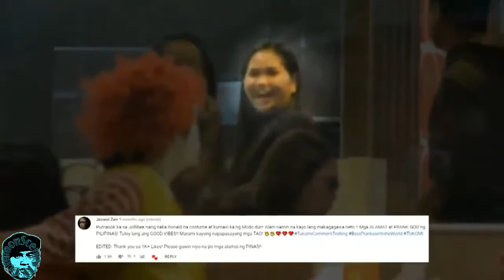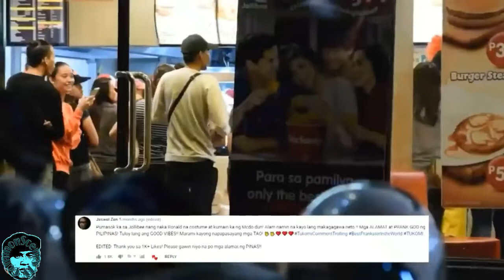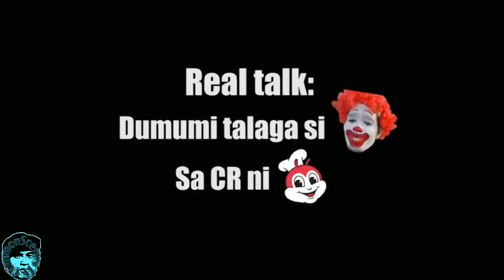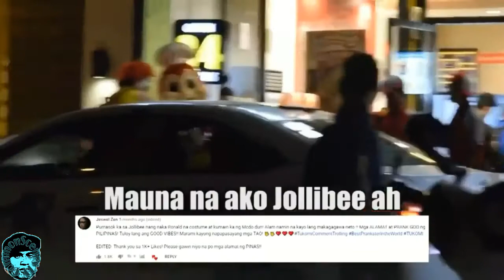Tukomi prank mcdo kumain sa Jollibee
At dahil nga po off duty si mcdo ay naisipan nitong kumain sa jollibee. Hahaha😂😂😂

1)This video has no negative impact on the original works
2)This video is also for teaching and inspirational purposes.
3)It is not transformative in nature.

The RetseL Comedy does not own the rights to these videos and audio files.